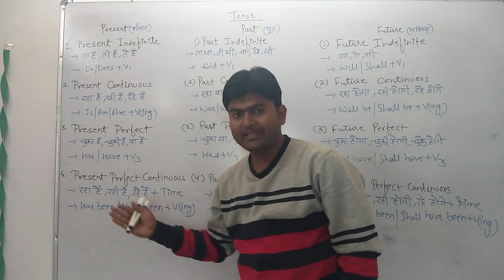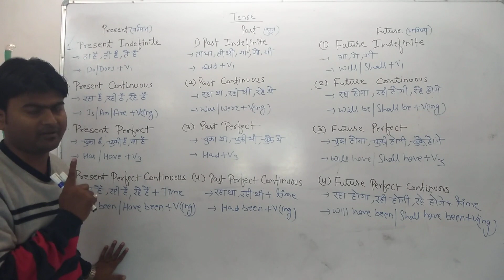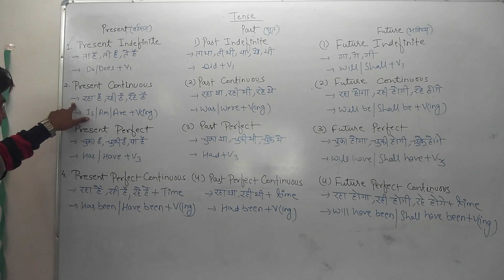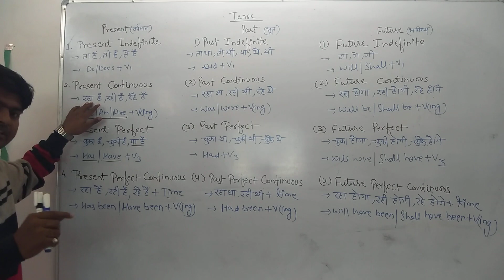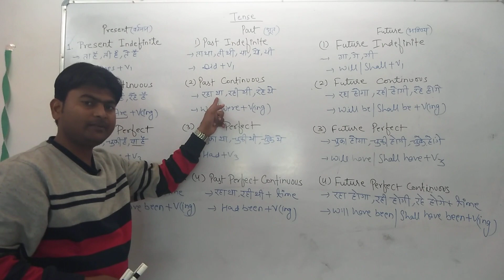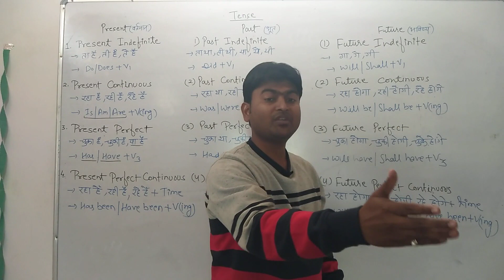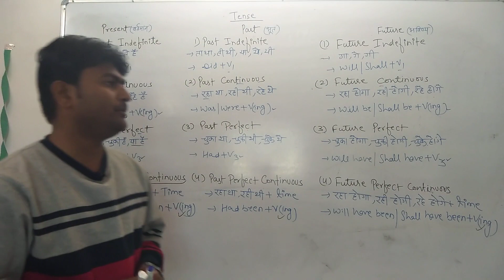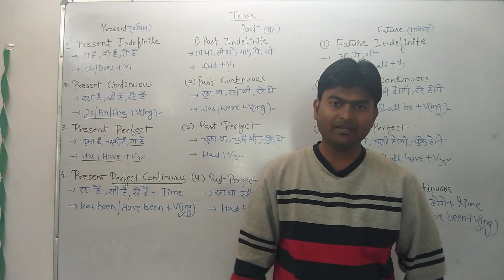VIDEO 14 TENSE PART - 1